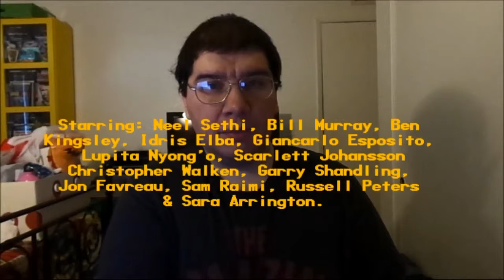The Jungle Book (2016): Joseph A. Sobora's Movie Review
My Movie Review of "The Jungle Book" (2016).
Starring: Neel Sethi, Bill Murray, Ben Kingsley, Idris Elba, Lupita Nyong'o, Scarlett Johansson, Giancarlo Esposito, Christopher Walken, Garry Shandling & Sara Arrington.

Written By: Justin Marks (Based on the Book By: Rudyard Kipling). Directed By: Jon Favreau.